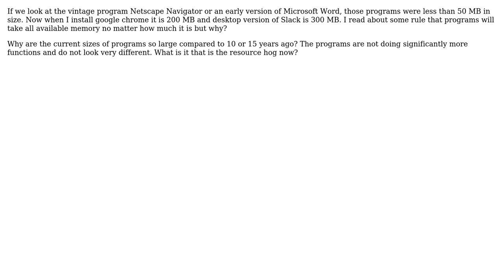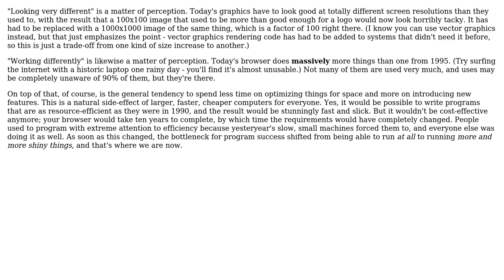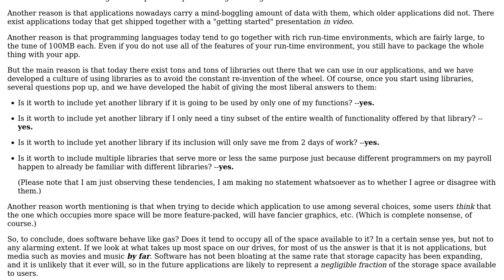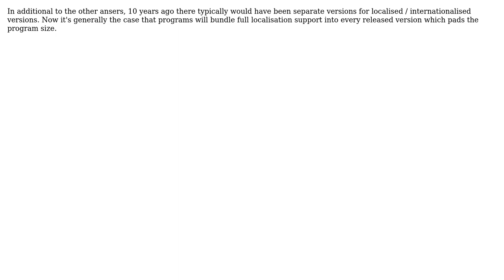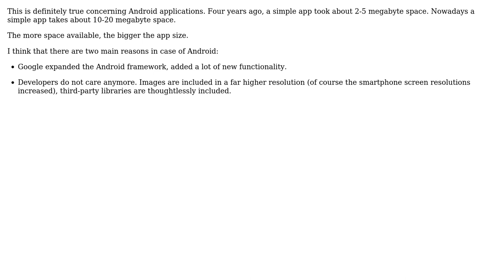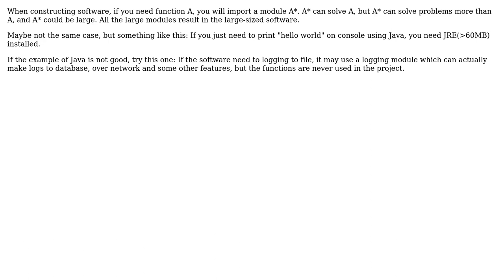Software Engineering: Why are the sizes of programs so large? (12 Solutions!!)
Software Engineering: Why are the sizes of programs so large?

With thanks & praise to God, and with thanks to the many people who have made this project possible! | Content (except music & images) licensed under CC BY-SA | Music | Images & others | With thanks to user sharptooth user Qwertie user Peter Mortensen user Niklas Rosencrantz user neoedmund user Mike Nakis user Mike76 user l0b0 user Kilian Foth user JacquesB user Eterm user Daniel Hollinrake user Brian Knoblauch user andyb and the Stack Exchange Network Trademarks are property of their respective owners. You are responsible for your own actions.